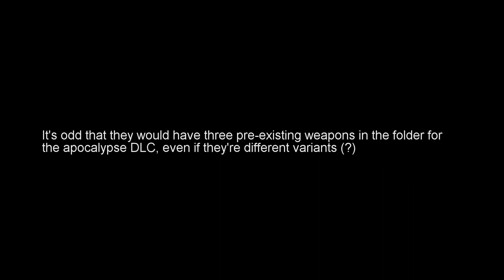BATTLEFIELD 1: Apocalypse files found in latest CTE build!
Hey there! Like my content? Come join me on my new discord server!

-CrafterOfSwords